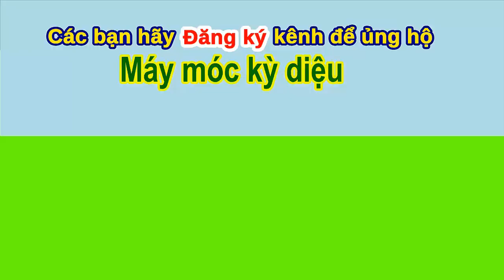Blue excavator chiseled concrete under house foundation